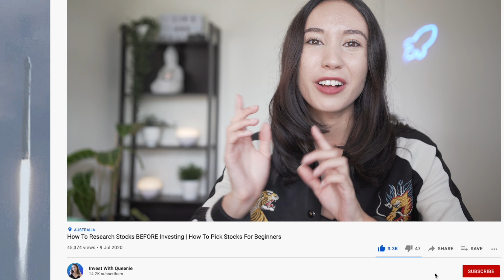Net Worth + Update On My Financial Goals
📱 Free personal finance and investing tools I use:
Want to make more informed decisions with your investing? I got you! Check out this stock research checklist for $19 📈 So we can dive deep into the fundamentals of a company before we invest it and think twice before we YOLO our life savings into Gamestop 🚀.

🇦🇺  📞 My utilities like phone, internet and electricity:
🇦🇺 Circles.Life my phone plan (cheapest on the market) - get 1 month for free
🇦🇺 Superloop my internet provider (cheapest and fastest NBN I've found) - $10 off your bill for 6 months